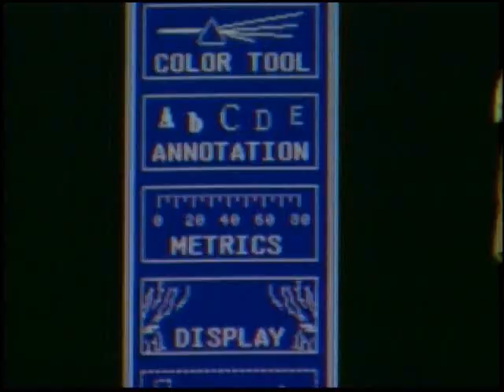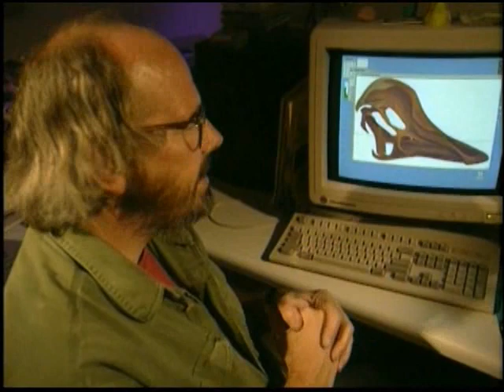"Popular Science With Dean Stockwell"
Michael Harris was Writer/Editor for Mark Dwyer's groundbreaking 13-part series for Discovery/The Learning Channel (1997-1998).  Winner of numerous industry honors, including a National Emmy, a Broadcast Designers Association Award and three International Monitor Awards, one for "Best Tape-Originated TV Series."  More than a decade after the episodes first hit air, "Popular Science" and its campanion youth series, "PopSci" (Cable Ace nominee for "Outstanding Children and Youth Programming, Educational"), continue to be used as an effective learning tool in classrooms around the world.